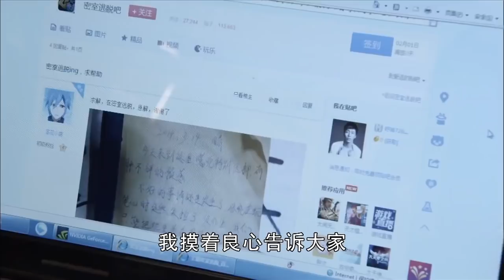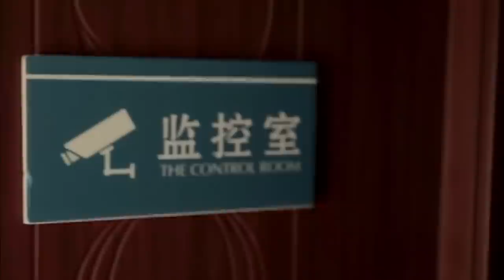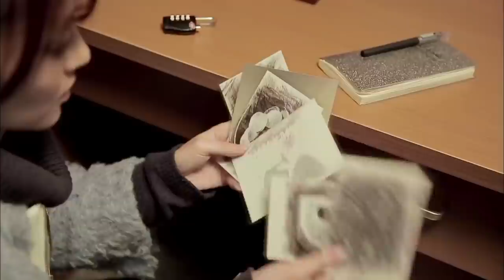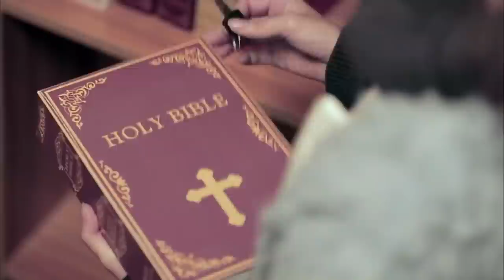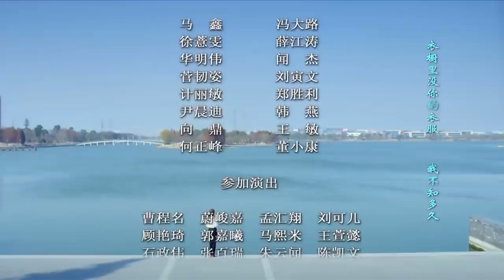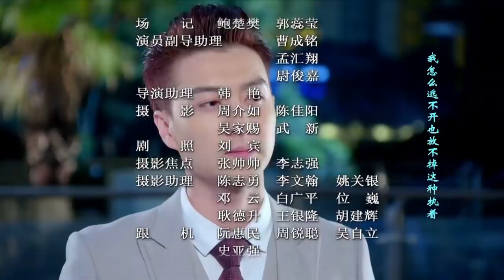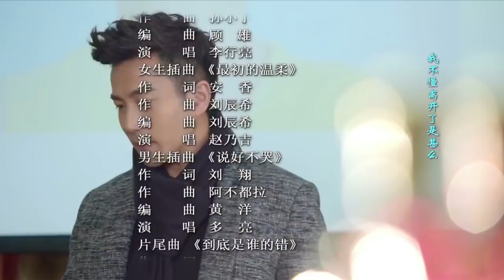ENGSUB【好看言情电视剧】《恋恋不忘》第34集| 单身妈妈X失忆总裁， 一场车祸让两个人的命运交集并深爱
导演：林添一
主演：刘恺威、王丽坤、高仁、刘一含
《恋恋不忘》讲述了与独子相依为命的单亲妈妈颜宋与刚从沉睡中醒来的失忆男子秦漠相遇相守的爱情故事。2014年，颜宋带着儿子颜朗独自在上海生活3年后，遇到了因车祸而成植物人的秦漠。秦漠（刘恺威饰）昏睡8年刚苏醒，他失去了部分记忆，认定颜宋（王丽坤饰）是自己的曾经的恋人沈洛。此时，颜宋不辞而别的前男友林乔也再度出现并追求颜宋，然而更让人吃惊的是林乔竟又很快同苏祁订婚。秦漠与颜宋逐渐产生感情。颜宋意外得知，林乔是因为自己身患绝症才决意远离，曾经的离去也纯属无奈。颜宋陪伴林乔走完人生最后一程。秦漠的身世逐渐揭开，秦漠是颜宋姐姐沈洛的恋人，颜朗则是秦漠和沈洛的孩子。跨国设计公司总裁欧阳藤正是造成秦漠的昏迷的人，他担心颜宋就是当年知道一切的沈洛，这使颜宋和秦漠的感情又变得荆棘满布，最终，有情人终成眷属